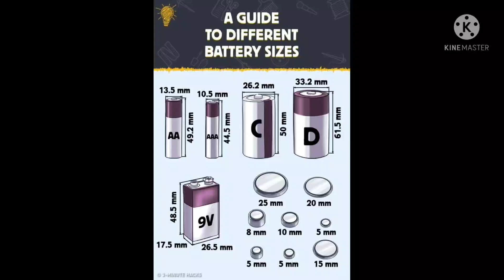Guide to different battery sizes.......